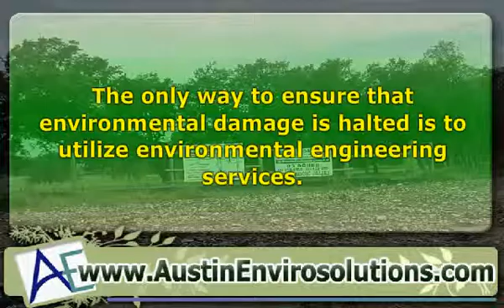Environmental Engineering - A Noble Job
Improve the quality of the environment through environmental engineering services. Environmental engineers will help prevent potential environmental mishaps through an Environmental Site Assessment. for more information.